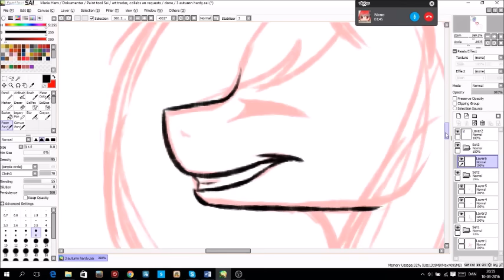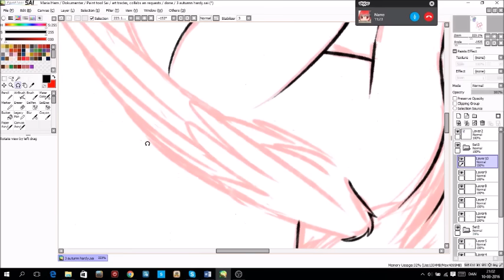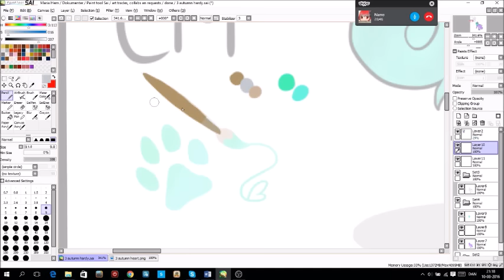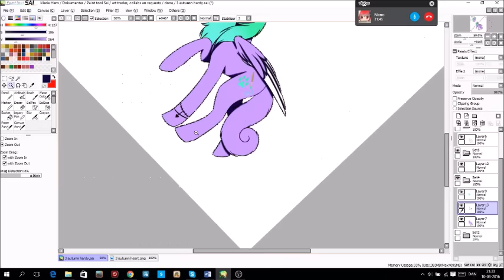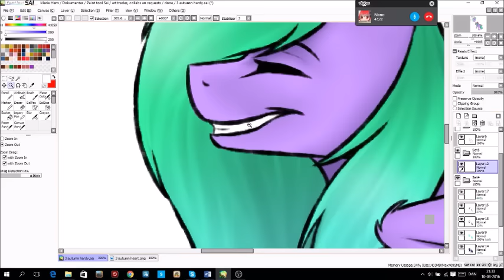3 Art Trade Autumn Heart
whoop whoop owo

Tools:
Wacom Intious m
Windows Moviemaker